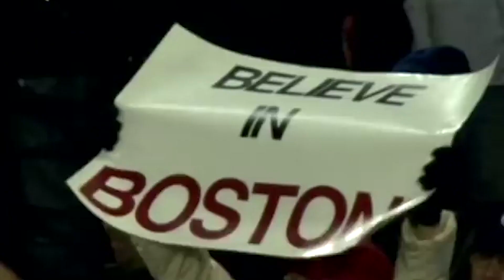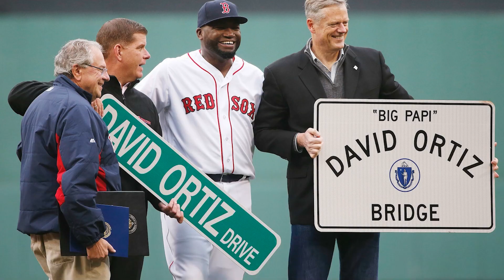LA HISTORIA DE "BIG PAPI"DAVID ORTIZ 😎, NUEVO miembro del SALÓN de la FAMA de la MLB 2022 ¡LEYENDA!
Te cuento la historia de vida de David Ortiz, uno de los cañoneros más importantes de las últimas décadas. El último ídolo de los Red Sox ha sido elegido para el salón de la fama de la MLB. Descubre las dificultades que el beisbolista dominicano tuvo que pasar para llegar a las grandes ligas y cómo ha visto de frente a la muerte. Revive además los mejores momentos del "Big Papi" con los Red Sox y su legado a la ciudad de Boston.